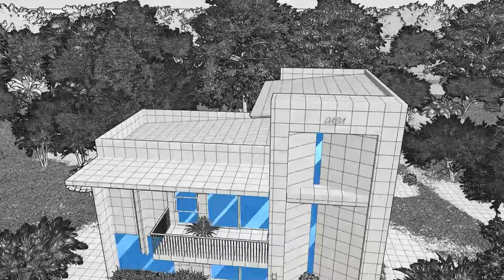Mausoleum Design - Super Modern two Storey with gaming area EP11